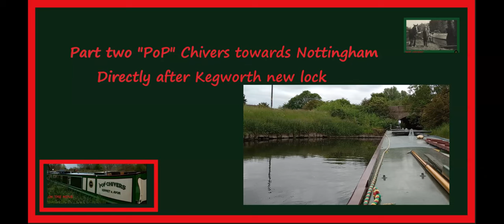Part Two Narrowboat "PoP" Chivers towards Nottingham via Beeston from Kegworth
EP 23
Part Two towards Nottingham.
After leaving Kegworth new lock continuing towards Nottingham.
Ratcliffe Lock and the old disused lock. Passing by Ratcliffe on Soar Power station.
Through Redhill, Cranfleet Lock, onto the river Trent through Beeston Lock.
Overnight mooring at Beeston.
Links subjects mentioned